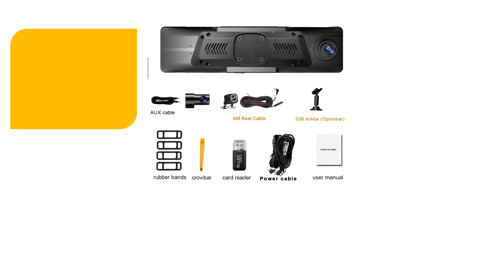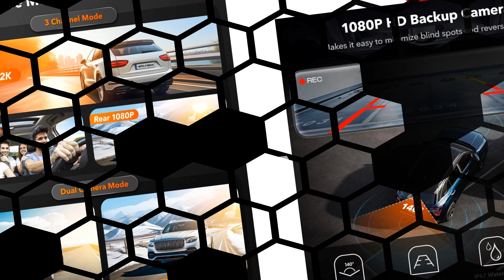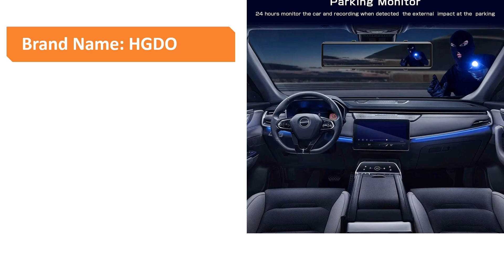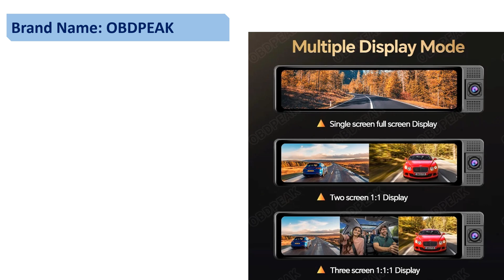Best Car Rearview Mirror 2024 | Aliexpress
📌Top 4 - Car Rearview Mirror in 2024
4.HGDO 3 Channel Dash Cam with Mount 2.5K GPS WIFI CarPlay Recorder Android Auto DVR Rear View Mirror Camera 24H Parking monitor

3.Wolfbox G890 3 Channel Mirror Dash Cam 12" Full HD Rear View Mirror Camera Touch Screen Backup Camera Car Dvr with GPS Parking

2.HGDO 12'' 4K Car Dash Cam with Mount Video Recorder Sony IMX415 Rear View Mirror Camera GPS Wifi Registrar 24h Monitor Dvr BOX

1.OBDEPAK Car DVR H330 Dash Cam 4K Phone WiFi Rearview Mirror 3 Camera Front/Cabin/Rear Cam GPS Night Vision 24h Parking Monitor